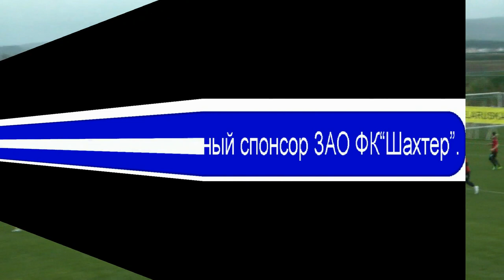Контр матч Шахтер Шкендия видеофрагменты игры